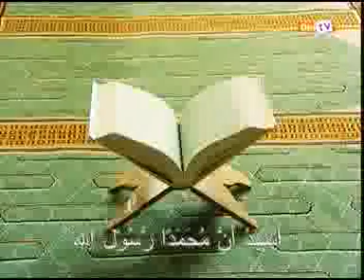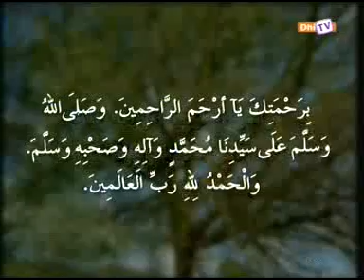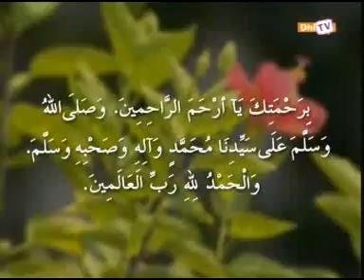RAYYITHUN MEEHAKAA HAVAALUKURI VERIKAMEH BAEGGE GADHABAARUN BADHALUKURUMUGE DHATHURUGE NIMUMUGETHEREIN HIDHUKOLHEH 2012 02 07 55